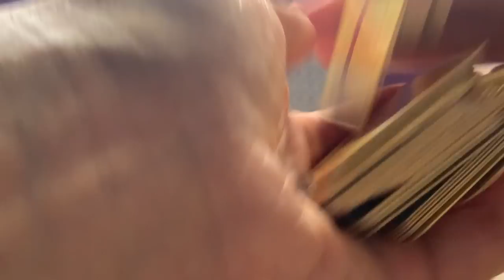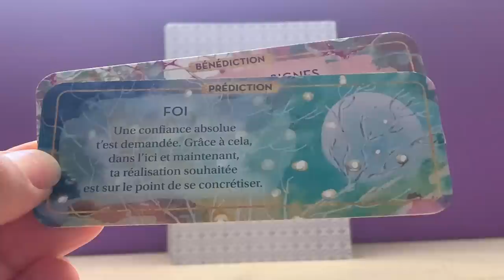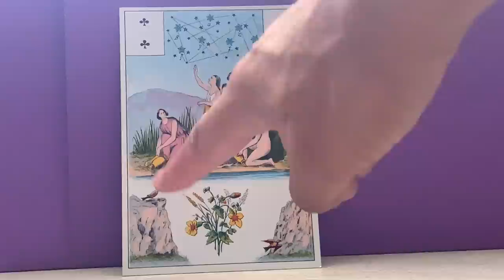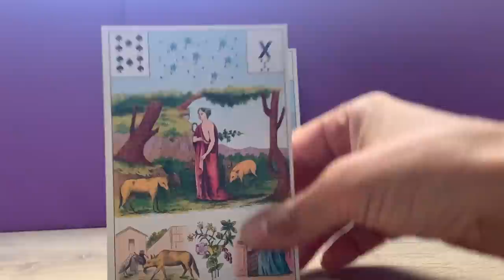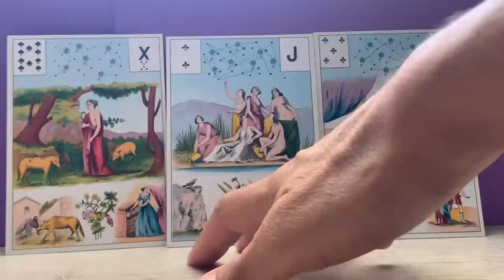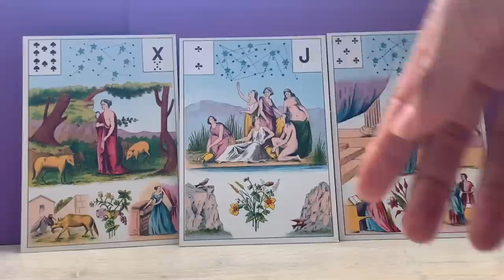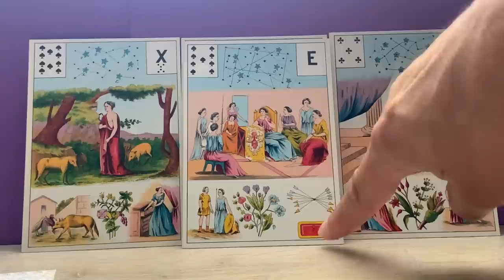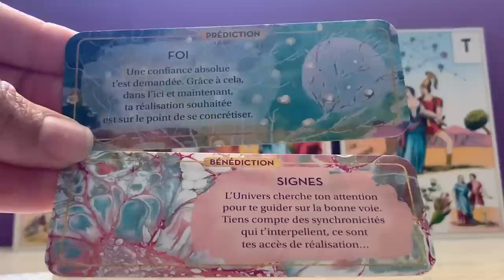RÉALISATION POSSIBLE, NE TE FIE PAS AUX APPARENCES !